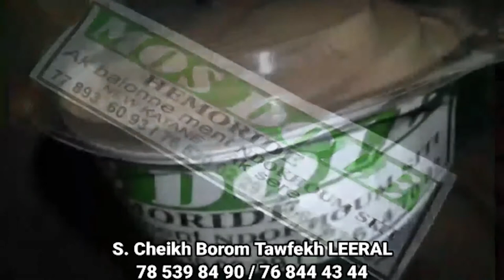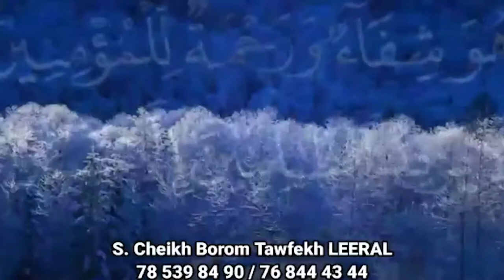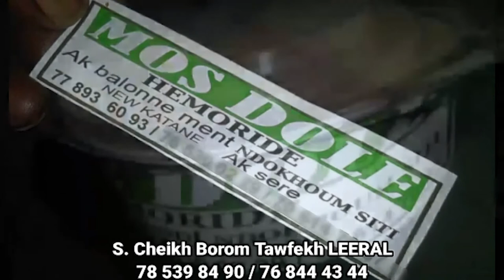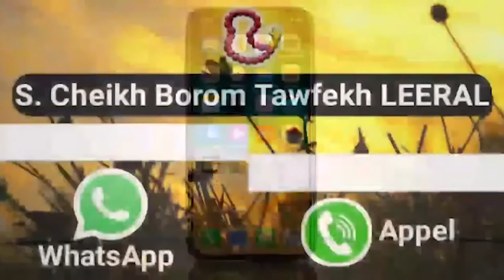Les problèmes entre Manga 2 et Abda Ndong ''Mane douma toudou toureume ndakh dou toudou sama tour